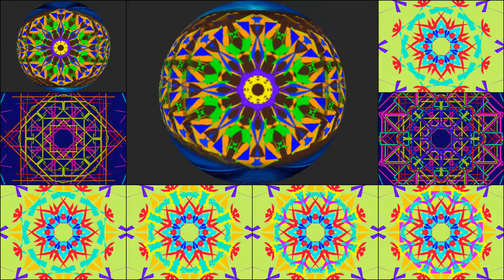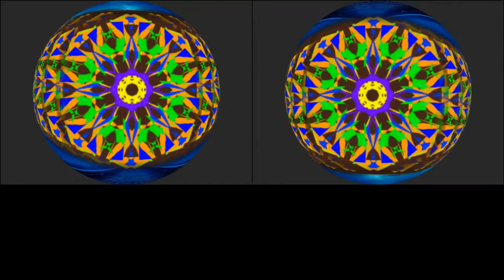My Slideshow Video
Uploaded with CyberLink MediaShow